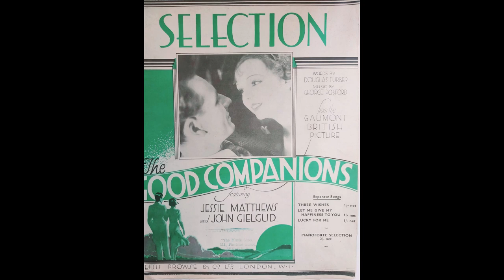THE GOOD COMPANIONS - musical film selection (1933) George Posford arr. Lynn Vaughan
0:00 Girtie From Girton
0:53 Let Me Give My Happiness To You
2:10 School Song
2:53 I'm A Policeman
3:30 Lucky For Me
4:42 Romance
5:29 Under The Lilac Tree
7:05 Three Wishes
9:07 We Are The Good Companions
9:52 Finale - Concert Party